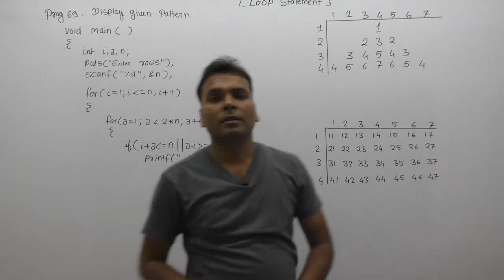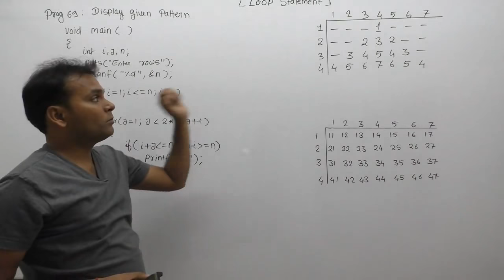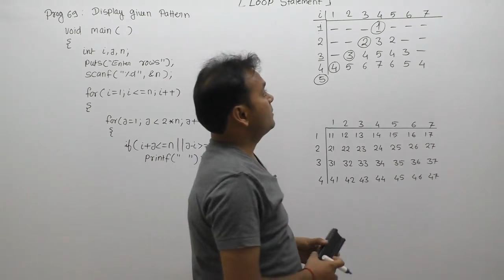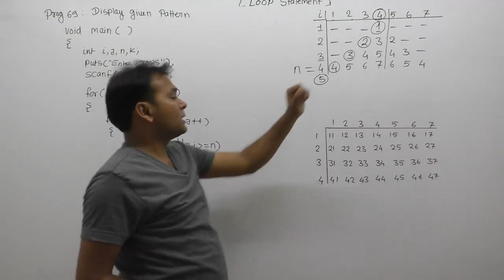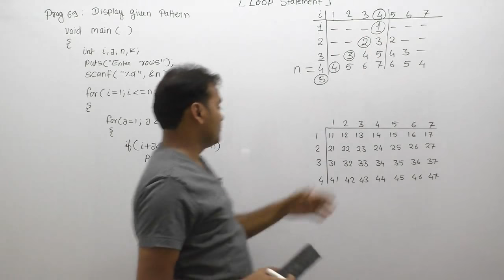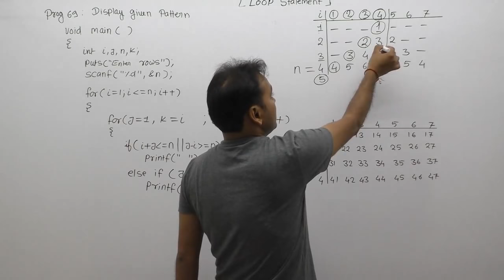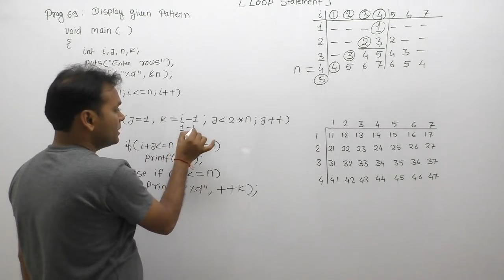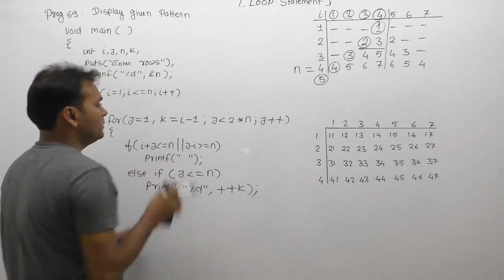c program to print number pattern| how to print number pattern in c |Part564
C Program: c program to print number pattern|how to print number pattern in c|number pattern in c

           1
        2 3 2
     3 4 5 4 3
 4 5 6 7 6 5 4